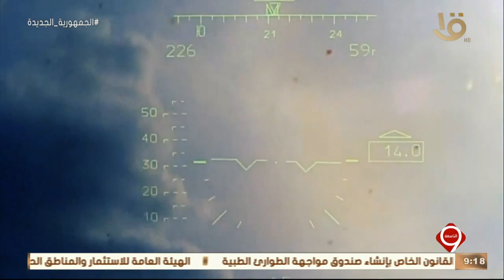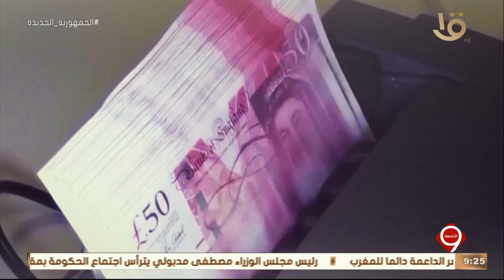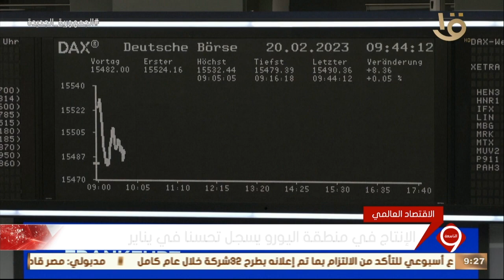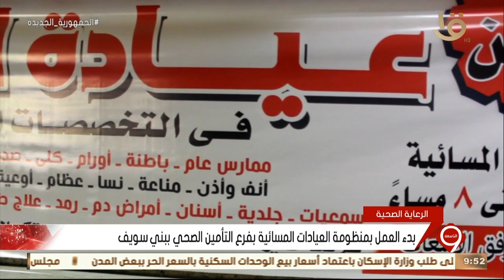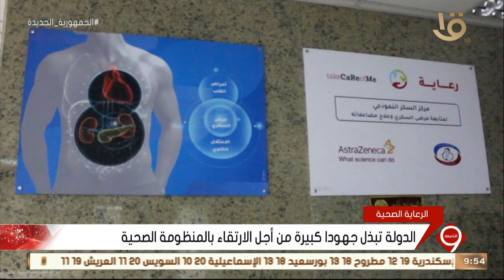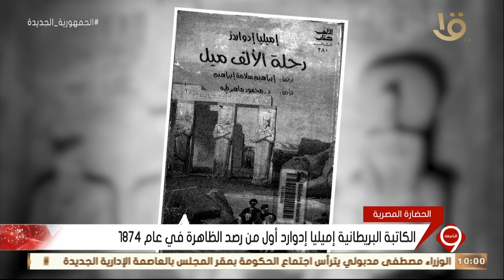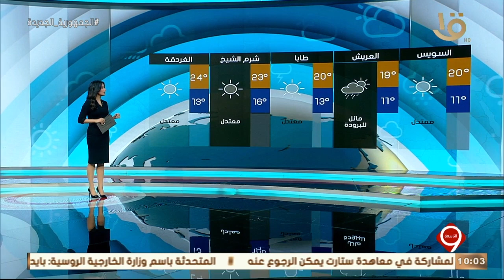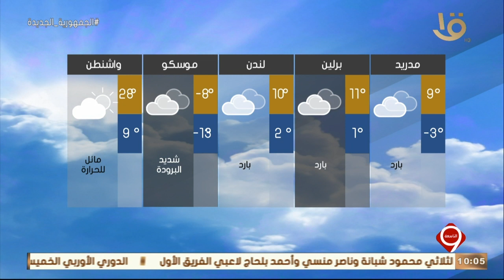نشرة التاسعة | أهم الأخبار السياسية والاقتصادية محليا وعالميا.. 22-2-2023